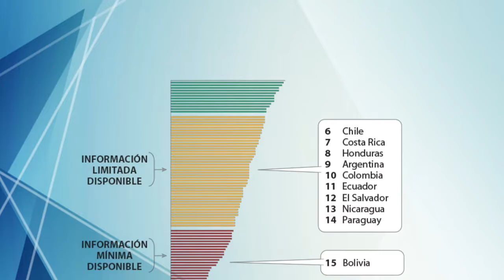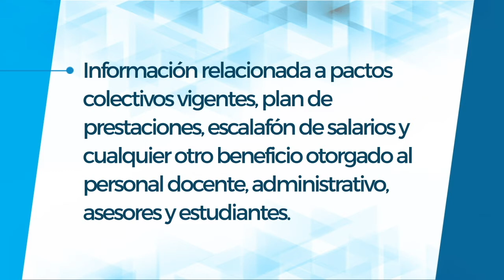Minfin Convenio transparencia y rendicion de cuentas USAC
El Ministerio de Finanzas Públicas presentó una propuesta para la firma del un convenio que busca implementar mecanismos de transparencia y rendición de cuentas sobre el presupuesto de la Universidad de San Carlos de Guatemala